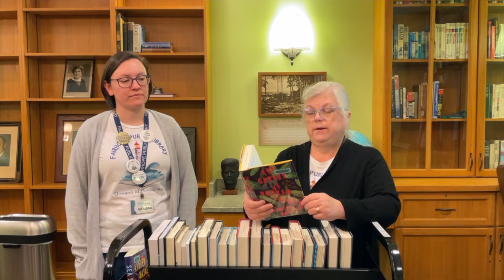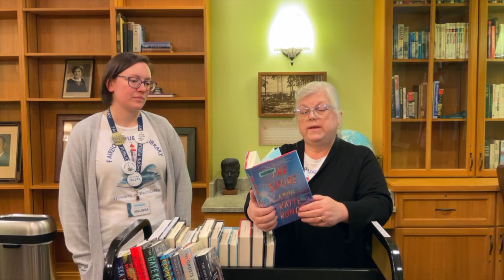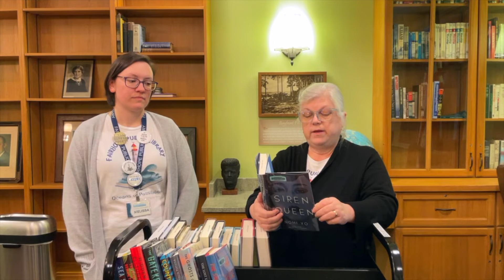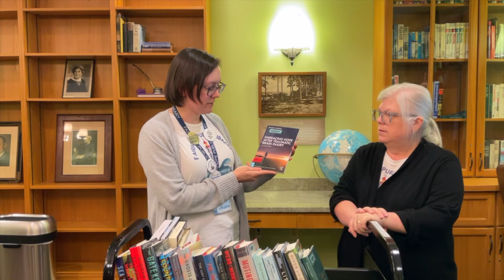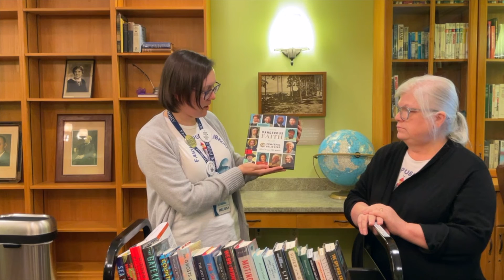New Book Tuesdays, Episode 38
More New Books to put on your TBR list!